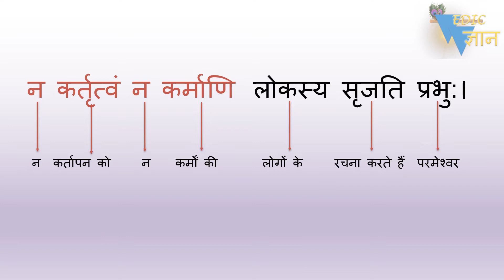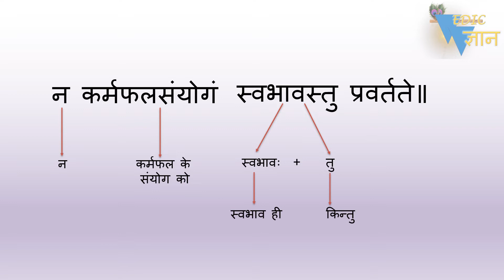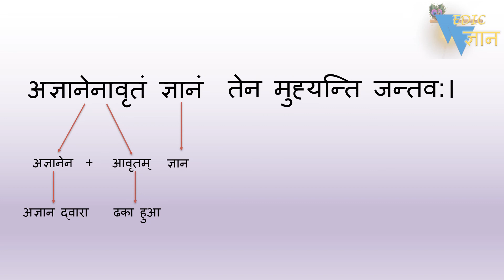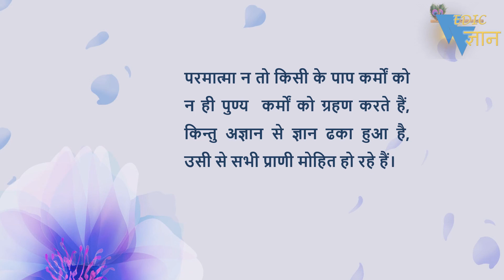Shloka 5.14,15 of Bhagavad Gita with Hindi word meanings